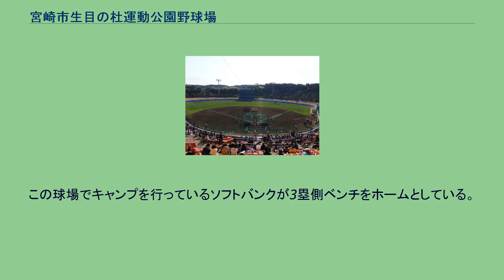宮崎市生目の杜運動公園野球場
みやざきフェニックス・リーグ
宮崎市生目の杜運動公園 」 宮崎市生目の杜運動公園野球場 宮崎市生目の杜運動公園アイビースタジアム（みやざきし いきめのもりうんどうこうえん アイビースタジアム）は、宮崎県宮崎市の宮崎市生目の杜運動公園内にある野球場。
施設は宮崎市が所有し、MSG・ミズノグループ（代表団体：学校法人宮崎総合学院、構成団体：ミズノ）が指定管理者として運営管理を行っている。
なお、宮崎市都市公園条例における施設名称は「宮崎市生目の杜運動公園野球場」ではなく、「宮崎市生目の杜運動公園アイビースタジアム」である。
1994年4月、宮崎市の市制70周年記念事業のひとつとして、老朽化が進んでいた宮崎市西部総合運動場を総合スポーツ公園として改築する事業が行われることとなり、1999年4月着工。
うち第1野球場は2002年12月に完成した。
公園自体も2003年10月に第2野球場や屋内練習場など一部施設が完成し暫定オープン。
公園の名称は一般公募により「生目の杜運動公園」とした。
また各施設の愛称も一般公募により、メインスタジアムとなる第1野球場には「阪神甲子園球場のように、外壁がツタ（蔦、英:ivy）で覆われた美しい球場になって欲しい」という応募者のアイディアに因んで「アイビースタジアム」、全面人工芝の屋内練習場には生目地区の江戸時代の農民・半平の愛称「半ぴ殿」（はんぴどん）に因み「はんぴドーム」が付与された。
なお、運動公園の完成後総面積は35.4ヘクタール（ha）であり、2009年に全施設の整備が完了した。
総事業費は173億円を要するが、市は運動公園の建設資金の一部に市民からの投資を募るため「アイビー債」の名称の公募地方債を発行しており、年間事業費のうち毎年15～25億円がこのアイビー債で賄われている。
開場以降、高校野球などアマチュア野球の公式戦が開催されている。
またプロ野球では、公園が一部完成した2003年11月からは福岡ダイエーホークス（現福岡ソフトバンクホークス）が秋季キャンプ地とし、以後春季・秋季のキャンプが行われている。
なお、収容人員が11,000人であるため、宮崎市で開催される一軍公式戦は30,000人収容の宮崎県総合運動公園硬式野球場（サンマリンスタジアム宮崎）で行われている（なお、福岡ソフトバンク主催の春季オープン戦はアイビースタジアムでも開催される）。
秋季に宮崎県各地で行われる教育リーグ「みやざきフェニックス・リーグ」では、アイビースタジアムと第二野球場も開催球場として使用される。
アイビースタジアムと第二野球場、はんぴドーム、多目的グラウンドは、プロ野球キャンプ誘致を想定して各施設間が近接して建てられており、徒歩移動による負担を軽減する配慮がなされている。
この施設配置は福岡ダイエー（当時）の球団代表だった根本陸夫がアドバイスしたという。
メインスタンド外周の壁面には、先の愛称命名者のアイディア通りに蔦のつるが這わされている。
開場して間もないため、つるはまだごく一部にしか伸びていないが、 市関係者は「つるが絡み合うように、住民と行政が強く結び付く象徴にしたい」としており、今後も順次蔦の苗を植えてゆく計画である。
2004年のファーム日本選手権（中日対日本ハム。4-3で中日優勝）が開催される予定だったが、諸般の事情によりサンマリンスタジアムに会場が変更されている。
またコブクロがスタジアムライブを行った。
これはメンバーの小渕健太郎が宮崎県出身者であるのと、口蹄疫で被害を受けた宮崎県を勇気付ける為のものであり、布袋寅泰・今井美樹（高鍋町出身・被害の多かった児湯地区の一部）もゲストとして参加した。
この球場でキャンプを行っているソフトバンクが3塁側ベンチをホームとしている。